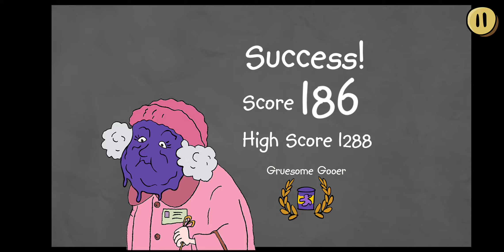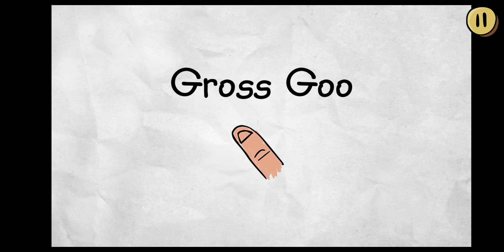horrid henry big box of pranks - part 2 Talented - Christian